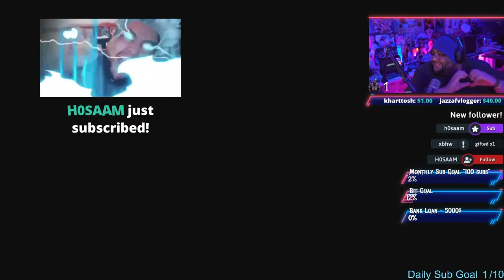Resident Evil 8 Village Demo “MAIDEN” ريزيدنت ايفل 8 ديمو